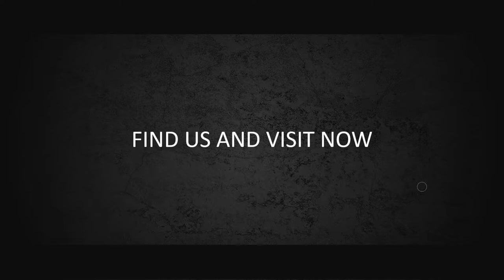Jasa Editing video Iklan, Company Profile di Koja, Koja, Lagoa, Rawa Badak Selatan, Jakarta